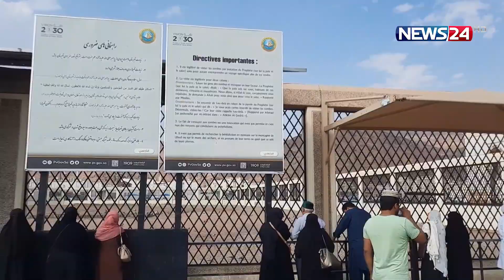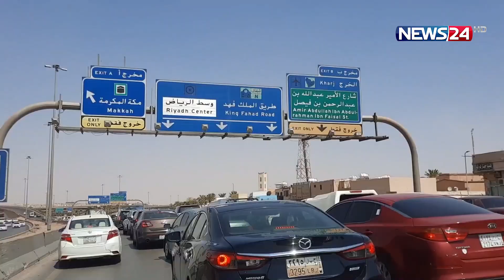ওমরাহ শেষে ফেরা হলো না বাড়ি | Saudi Arabia | Umrah | News24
সৌদি আরবে ওমরাহ পালন শেষে কাতারে ফেরার সময় সড়ক দু র্ঘ ট নায় তিন প্রবাসী বাংলাদেশির মৃ ত্যু হয়েছে। ২৫ সেপ্টেম্বর স্থানীয় সময় রাতে ওমরাহ ও মদিনায় জিয়ারত শেষে কাতার ফেরার পথে সৌদি সীমান্তে এই দু র্ঘ ট না ঘটে। দূ র্ঘ ট না স্থলে তিন জনের মৃ ত্যু হলেও, একজন প্রাণে বেঁচে যান। আহ ত অবস্থায় তাকে হাসপাতালে ভর্তি করা হয়েছে।

NEWS24 Team